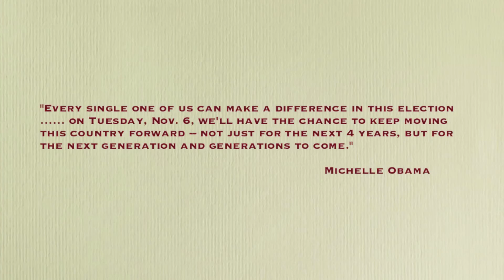Chicago Blues Mamas for Obama 2012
Orman Music & Media Group and LJET Productions Presents:
Chicago Blues Mamas for Obama
One Night, One Stage, Ten Divas Singing the Blues

Chicago's Blues Divas, add a little sugar and a whole lot of spice to "Sweet Home Chicago" President Obama's hometown.
Spend Election Night with Chicago's Royalty of the Blues including; Deitra Farr, Shirley King, Sharon Lewis, Shirley Johnson, Katherine Davis, Nellie 'Tiger' Travis, Holle "Thee" Maxwell, Liz Mandeville, Ellen Miller, Faye Peaches Staten, hosted by Koko Taylor's daughter, Joyce Threatt (Cookie Taylor) and continuous election night coverage with play by plays from NFL Alumni Director, Charlie Brown.
$10 cash only at door